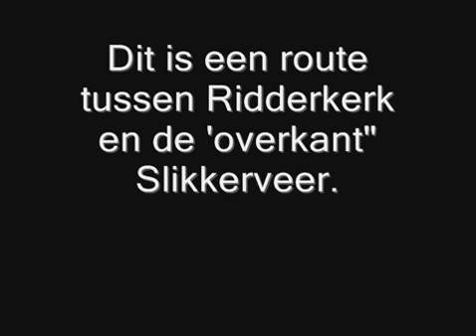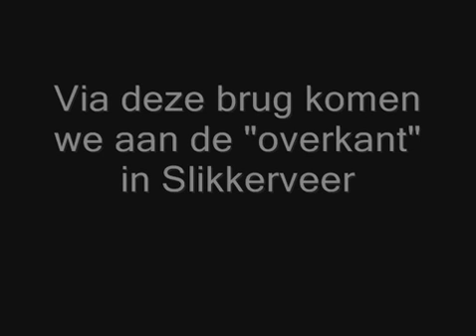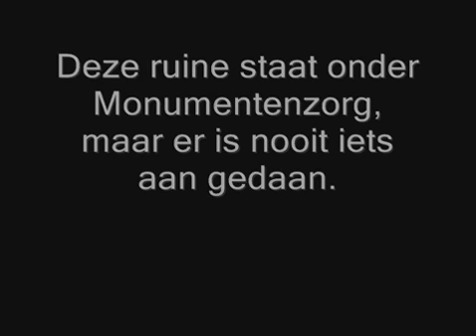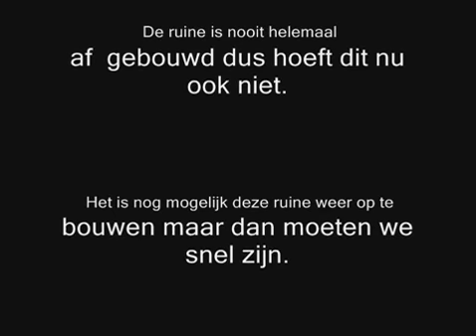[This is the nature of Ridderkerk near Rotter...]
@okiejokie [This is the nature of Ridderkerk near Rotterdam The Netherlands. It has a ruïne that needs to build up before no stone is left anymore. It's also important for the children to learn what this ruïne is] posted August 5th 2010 06:16pm from TwitVid